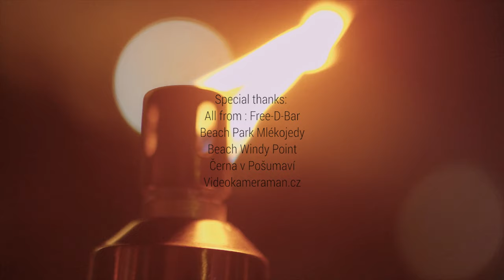MoveBreakers - Road Trip (Official Music Video)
Directed by: Tomáš Krejčí
Production by: Carolina Giacomin, Jana Radzinevičius
Director of Photography: Nina Ščamborová
Camera Asistant: Ondřej Pečenka
Color Grading: Vojtěch Štětka

MoveBreakers:
Aalenky Krejčová
Aleš Hyvnar
Antonio Cammarata
David Kadlec
Michal Rolčík

Shot @Free-D-Bar Mlékojedy & @Windy Point Černá v Pošumaví

Special thanks to Videokameraman.cz